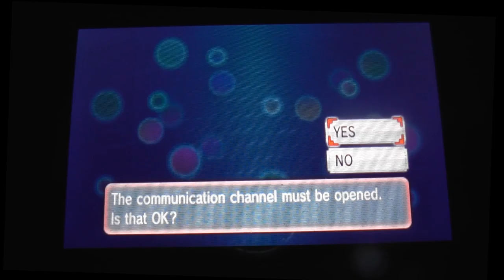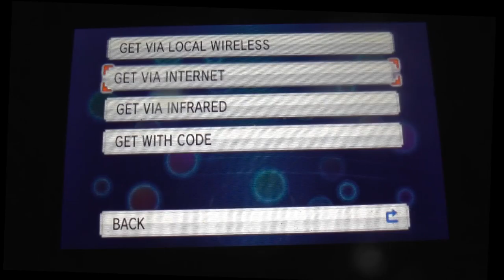Pokemon Alpha Saphire Episode 1 (Shiny Beldum Who)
Hi everyone Rocky back with more videos this video is episode.1 of my pokemon alpha saphire playthough so don't forget to like,share,fav and subscribe for more great video content so until next time stay golden stay frosty and BBBBYYYYEEEEZZZZSSSS